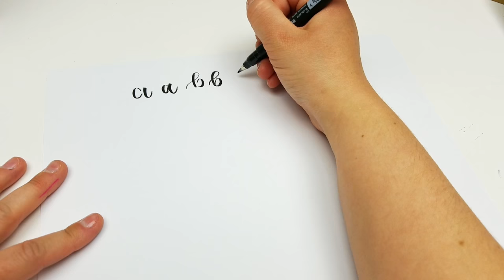How to Form Letters in Modern Calligraphy - The Anatomy of a Letter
Today I'm answering the question: "How do I know how to form my letters in modern calligraphy/handlettering?" by showing you the anatomy of each lower case letter in the alphabet. Check out my practice lettering worksheets that I mentioned in this video by clicking These will help you achieve your modern calligraphy lettering style as you practice your thick & thin strokes while learning how to form your letters. I hope you enjoy them :) Click "Show More" for more goodies below!

WHAT I USE FOR FILMING:
Iphone Holder Desk Clamp
My Desk

MY FAVORITE IPAD PRO ACCESSORIES:
Pencil Holder
Ipad Stand

IPAD LETTERING INFO:
Ipad Pro 12.9 Inch
Apple Pencil
Matte Screen Protector

BRUSH PENS I LOVE:
TomBow Dual Brush Pens
TomBow Fude Brush Pens
Crayola Supertips
Crayola Markers
Pentel Touch Pens